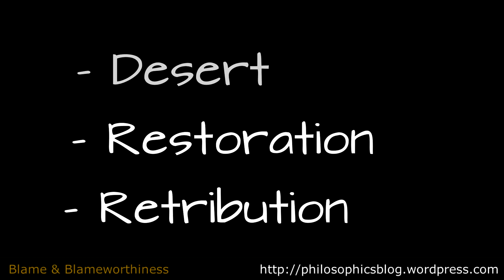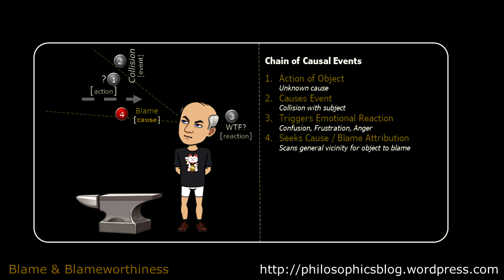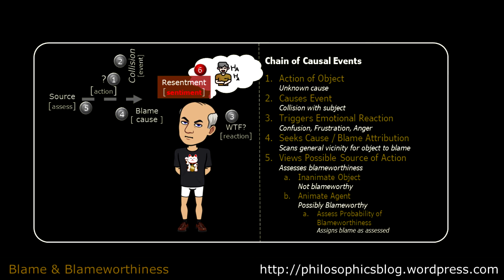Blame & Blameworthiness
Humans seemed to be hardwired to blame, but what makes a person blameworthy? Traditional philosophical thought as well as legal stances hold that a 'normal' person can be the target of blame. And although others do not find this quite tenable, but that's not the subject here. I fall somewhere between.

This YouTube channel is an extension of the Philosophics blog where you can find related content and a transcript for this video.

Most non-original video and some still content has been sourced from Pexels